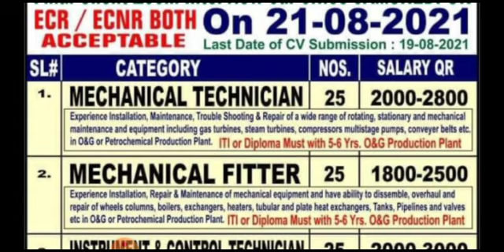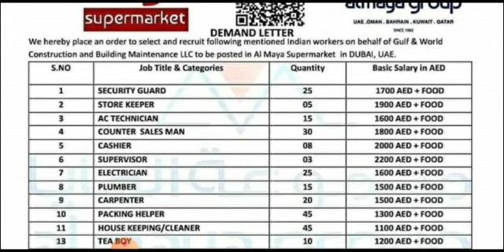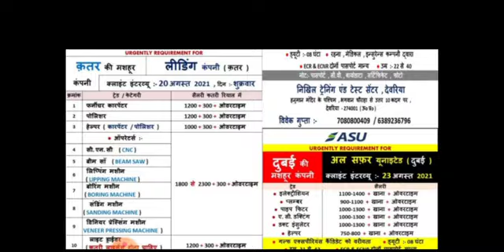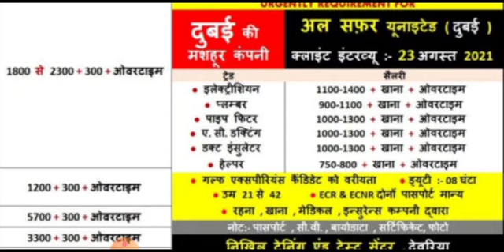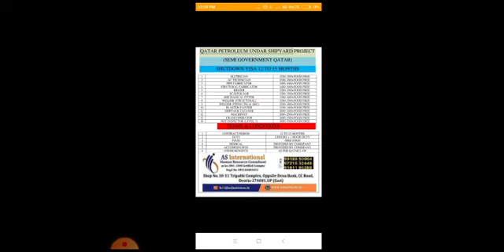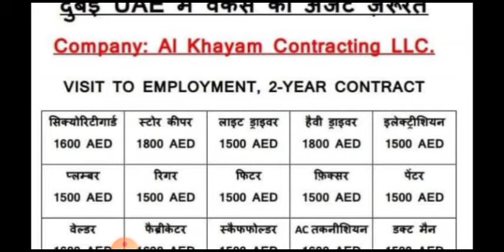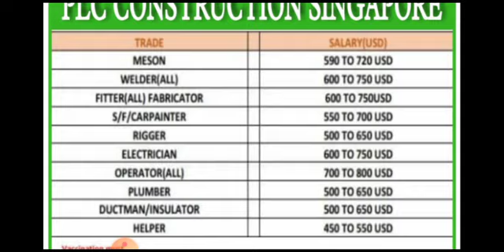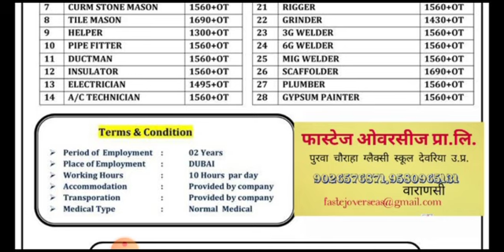23/08/2021 Part 1 Assignment Abroad Times Today, Gulf Job Vacancy 2021, Newspaper Wanted, Gulf Jobs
Cover Topic :-

1.gulf job
2.gulf jobs
3.dubai jobs
4.job vacancy,
5.jobs in dubai
6.gulf job today
7.gulf jobs 2021
8.gulf jobs today
9.dubai jobs 2021
10.mechanical jobs
11.dubai jobs tamil
12.job vacancy 2021
13.gulf vacancy today
14.hiring abroad 2021
15.assignment abroad
16.abroad jobs in tamil
17.gulf jobs malayalam
18.gulf job vacancy 2021
19.new job vacancies 2021
20.abroad jobs for indians
21.dubai job vacancy 2021
22.job vacancy malayalam
23.qatar job vacancy 2021
24.uae job vacancies 2021
25.abroad jobs consultancy
26.assignment abroad times
27.shutdown jobs in gulf 2021
28.gulf country jobs for indians
29.singapore jobs for indians
30.jobs in gulf country for indian
31.chennai jobs today openings
32.gulf job vacancy malayalam
33.abroad times newspaper today
34.job vacancy 2021 malayalam,l
35.today gulf job vacancy newspaper
36.gamca medical report check online
37.gulf job vacancy 2021 malayalam
38.today abroad assignment paper
39.abroad assignment newspaper today
40.assignment abroad times today
41.overseas jobs recruitment agencies
42.overseas assignments today newspaper
43.today assignment abroad times newspaper
44.assignment abroad times epaper mumbai today